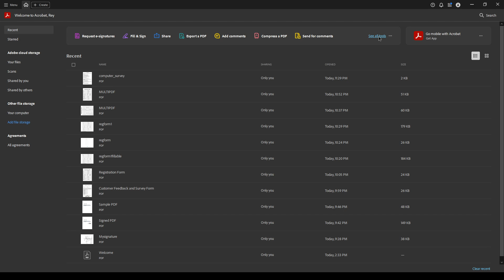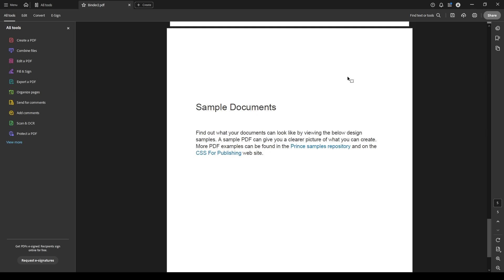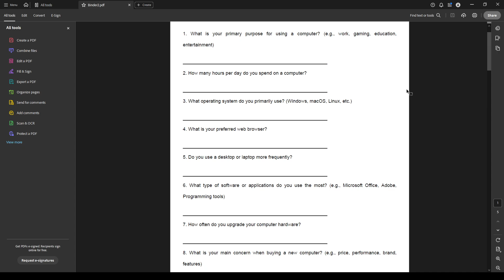How to Combine PDF Files Into One and Merge Using Adobe Acrobat [2025 Full Guide]